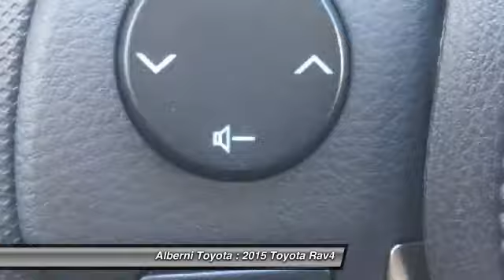2015 Toyota Rav4 Port Alberni BC 15209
2015 Toyota Rav4 LE

Alberni Toyota
2555 Port Alberni Highway
Port Alberni BC V9Y 8P2

Pick up this Black 2015 Toyota Rav4, available today at Alberni Toyota. Featuring Automatic transmission, it has 0 miles. This could be the one you've been searching for.